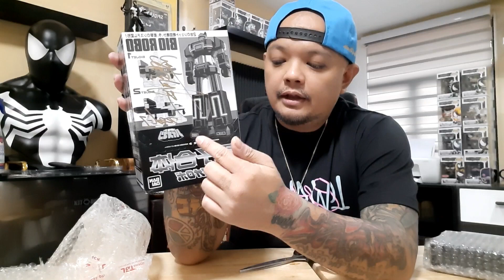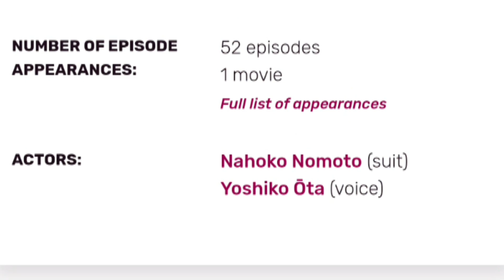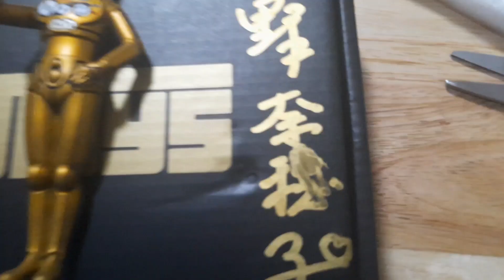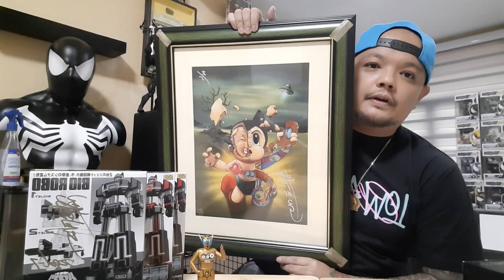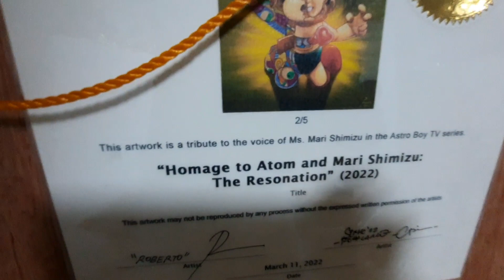The Filipino Picker ep 19 - Pirmado nila Astroboy, Peebo, Red 1 and Bio Robo na Pick ni Krazykyle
All gifts from Ntoys during the video shoot of Krazykyle Ntoys numba 1 song.  Some video clips borrowed  from Ntoys and Pricetagg youtube channel